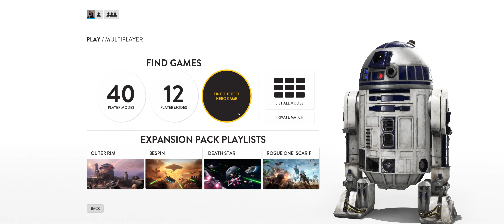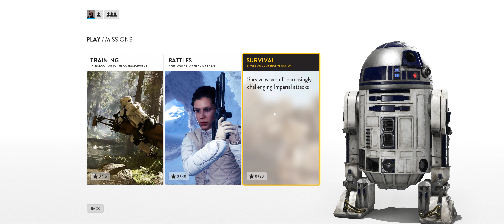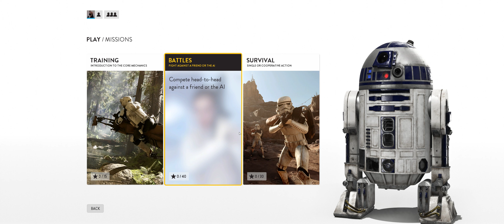Star Wars Battlefront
Třísta šedesátá osmá ukázka  tentokrát ze hry Star Wars  Battlefront aby jste věděli o co jde a další budou následovat